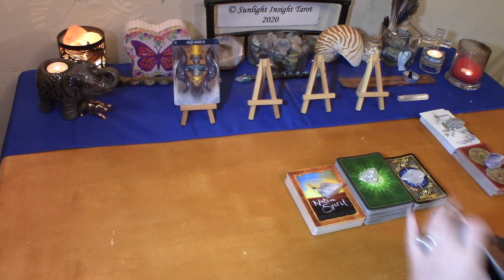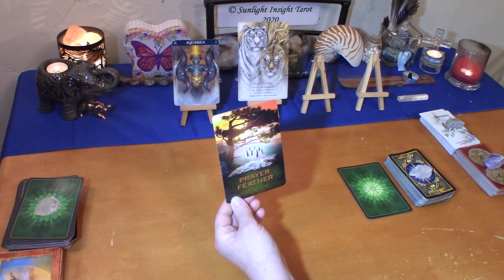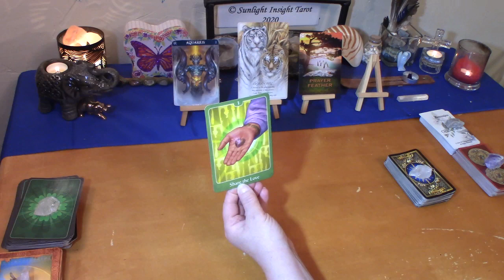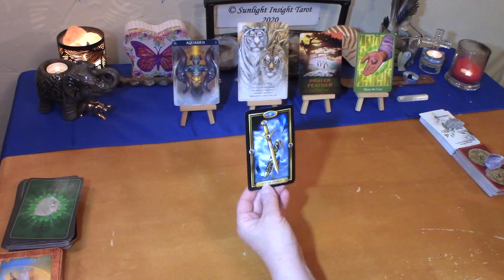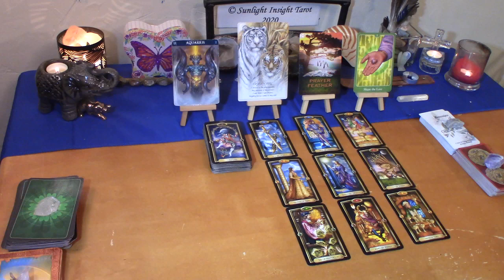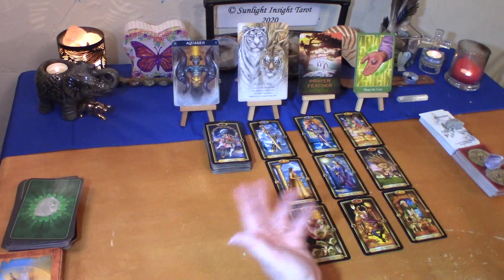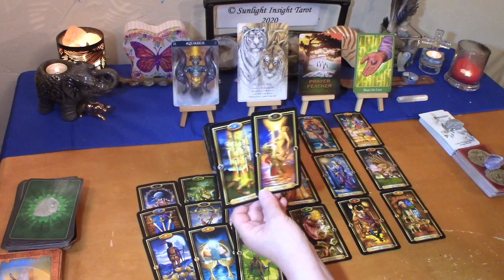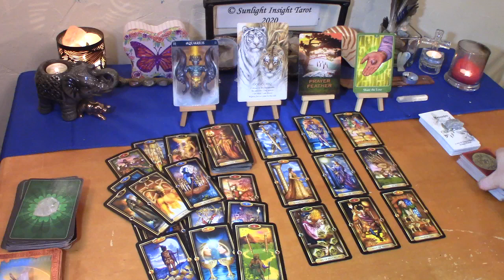Aquarius Love No Contact 💖They're Single Now! Hoping They'll Choose You💝 Tarot Reading August 2020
Native Spirit Oracle Cards
Spirit of the Animals Oracle
Psychic Tarot for the Heart Oracle
Gilded Tarot
Sexual Magic Tarot